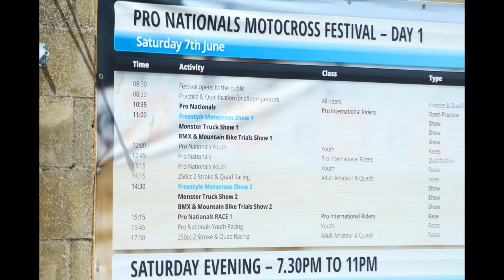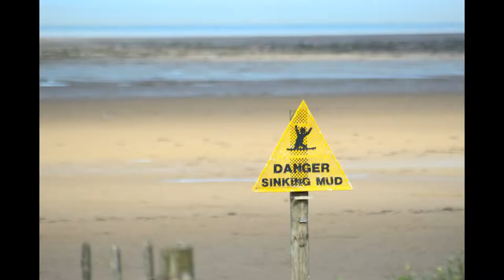weston super mare 6-7-8th 2014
we went for the bike show but had a walk about .the odd shots..